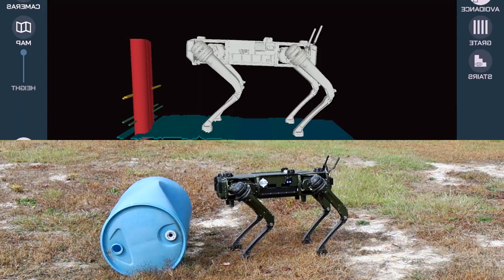Tough Stump Technologies & Ghost Robotics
A peak into some of Ghoose's controls & additional capabilities. This vehicle has been expertly designed and built by Ghost Robotics and is the robot you want with you in the field!